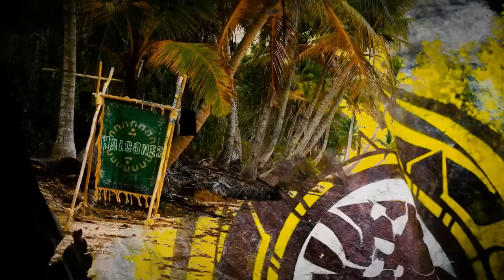Survivor México 2024 | Avance programa 41 | Inicia la fusión, Rasta y Edwin tienen fuerte pelea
Finalmente el momento más esperado para los sobrevivientes, la fusión ha llegado y disfrutarán de una espectacular fiesta. Pero las sorpresas no terminan y deberán tomar decisiones importantes. Rasta y Edwin nuevamente se ven envueltos en una discusión, pero esta vez todo sube de tono.